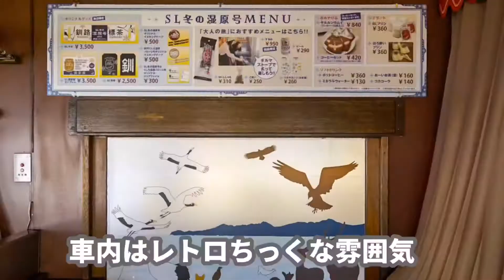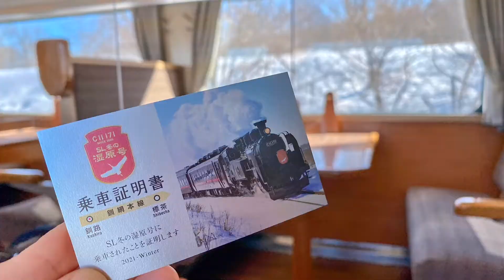冬季限定観光列車「SL冬の湿原号」で行く釧路湿原を巡る旅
冬季限定運行「SL冬の湿原号」は乗り心地も良く、レトロチックな車内でのんびり旅ができます。